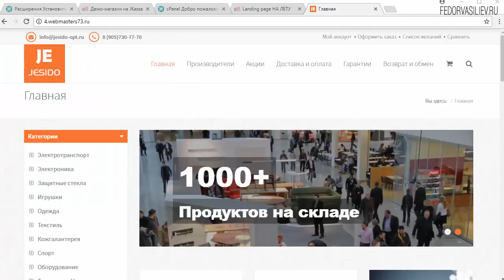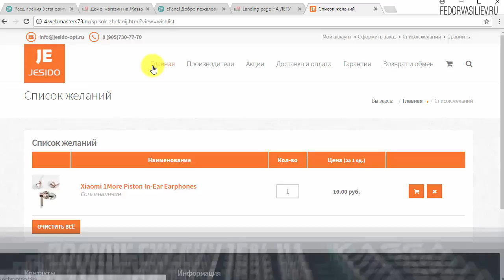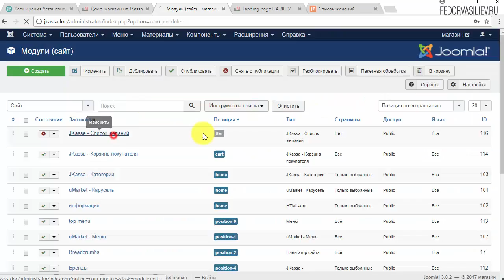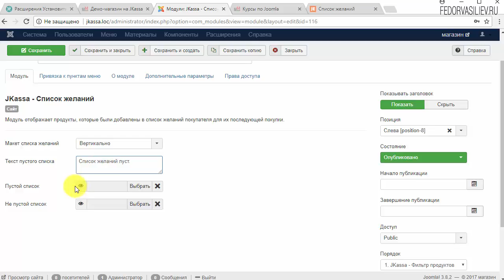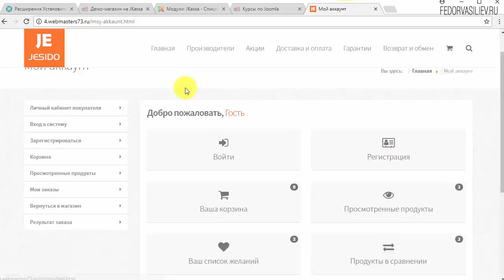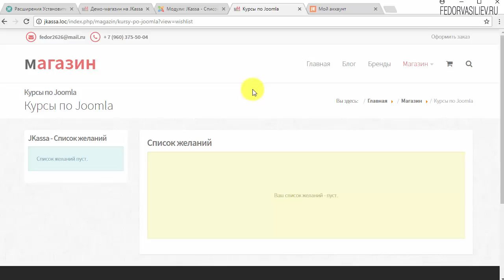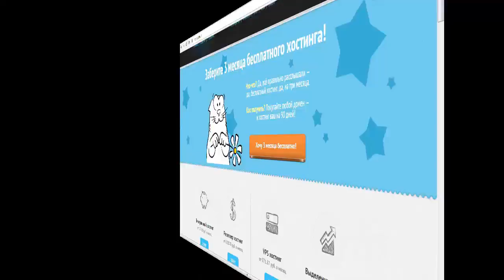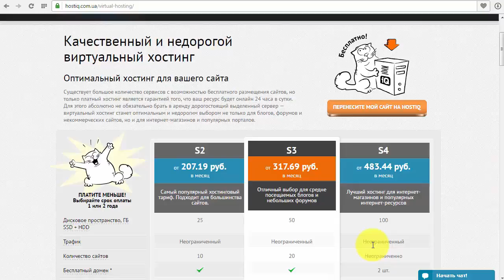29.Список желаний в интернет-магазине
В этом видео я покажу как смотреть список желаний, и как вывести дополнительный модуль список желаний в интернет-магазине в системе Jkassa.